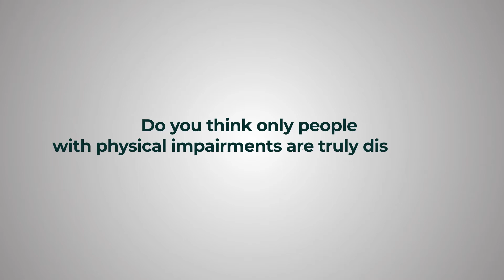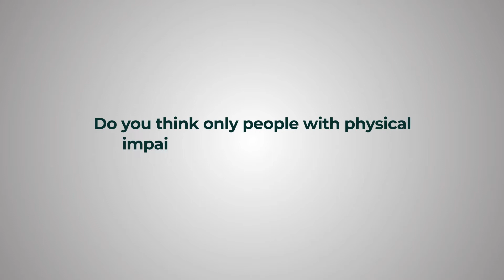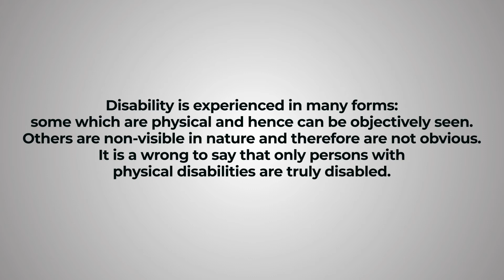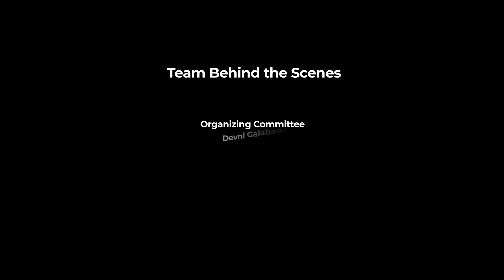Let's Talk Disability I Clip 04 I Hype Sri Lanka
In celebration of International Day of Disabled Persons which falls on the 03rd of December 2020, The Department of Disabled and Vulnerable Communities Representation of Hype Sri Lanka has organized an online video campaign titled "Let's Talk Disability". It features a series of videos sharing the experiences of Persons with Disabilities (PWDs) and Non - Disabled Persons on the subject of disability inclusion and empowerment. This is Video 04 of this campaign.

The link to subtitles will be in available in the following link